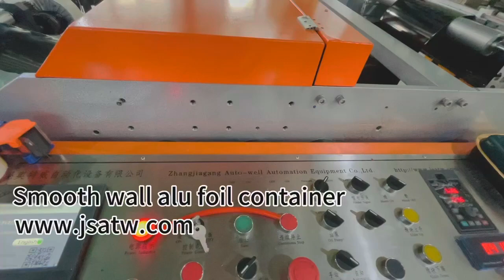smooth wall aluminum foil container forming making machine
May Xie
Auto Well Alu Pack
Product: Alu capsule cup
Smooth wall alu container
Alu container machine
Alu foil rewinder